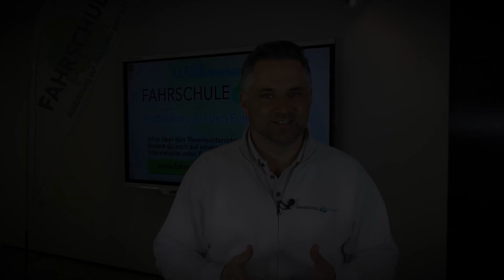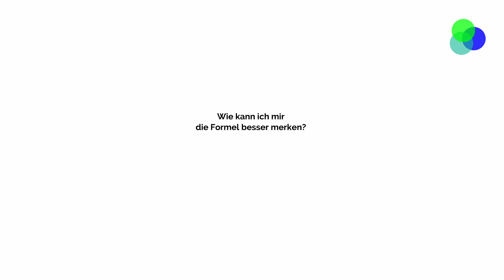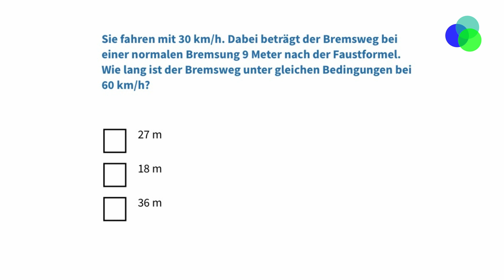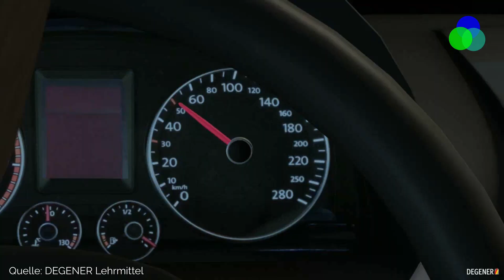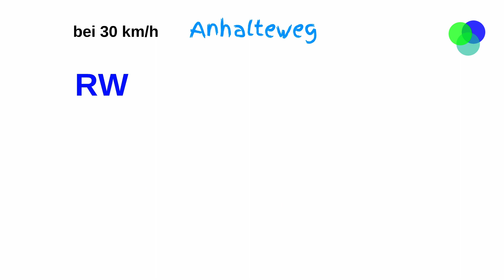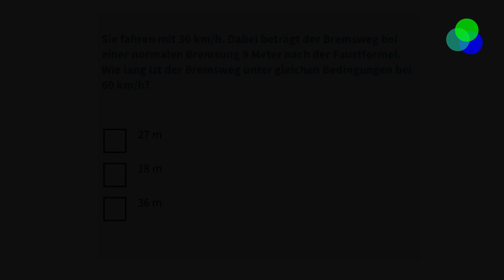Reaktionsweg, Bremsweg, Anhalteweg - Fahrschule Punkt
Hier nochmal die Formeln, die du für die Theorieprüfung brauchst und warum die SO WICHTIG für Deine Fahrkarriere sind.

Ein "MUSS WISSEN" für jeden Autofahrer ;)

- Das Video musste aus technischen Gründen nochmal neu hochgeladen werden. Falls Ihr das schon gesehen habt :) -

Bleibt gesund!